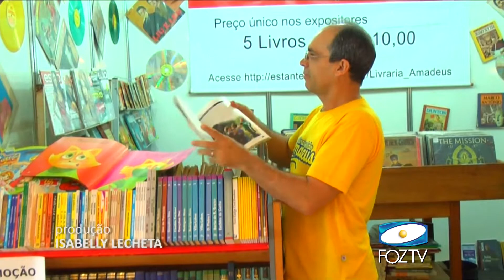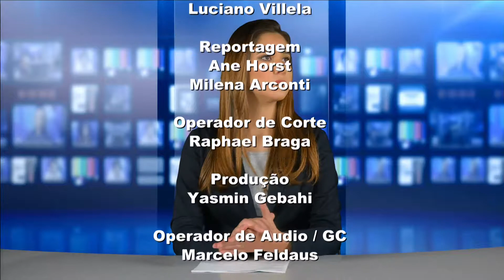UDC NOTICIAS 11 07 2017 03 BLOCO